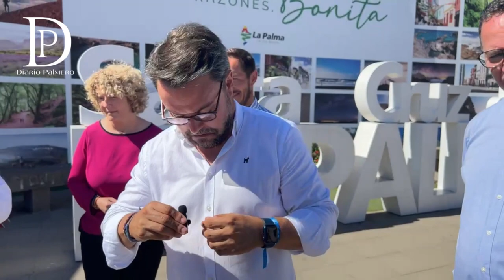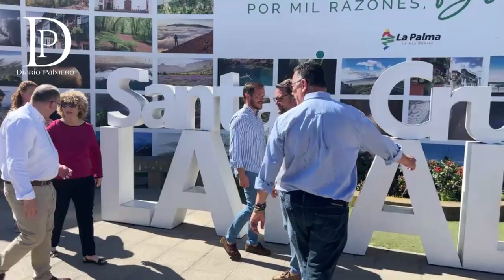Declaraciones del Vicesecretario General de Organización del PP Miguel Tellado, en S/C de La Palma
Declaraciones del Vicesecretario General de Organización del PP Miguel Tellado, del candidato a la alcaldía de Santa Cruz de La Palma, Asier Antona  candidato a la presidencia del cabildo de La Palma, Mariano Hernández Zapata,  del Secretario General del PP en Canarias, Poli Suarez.